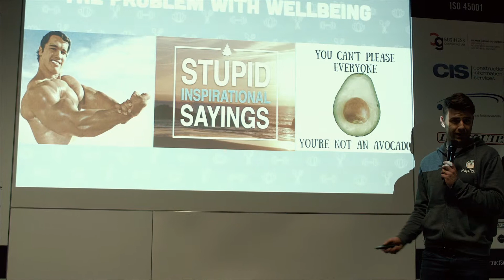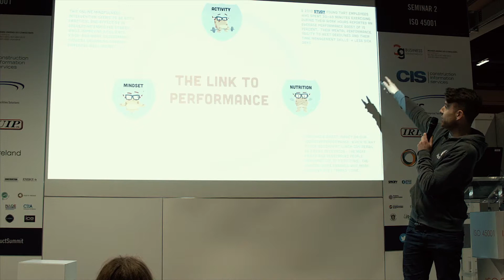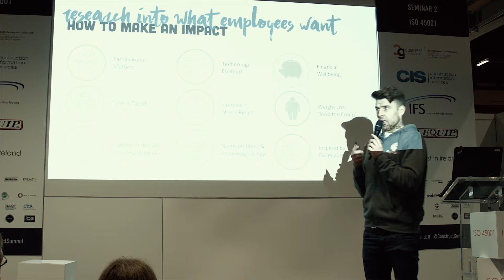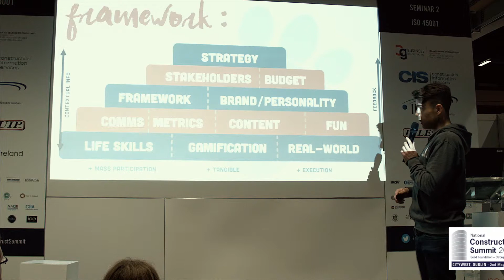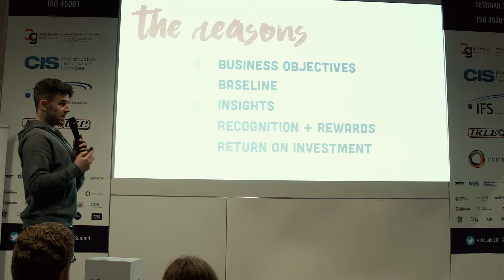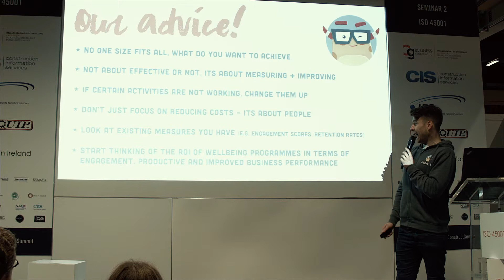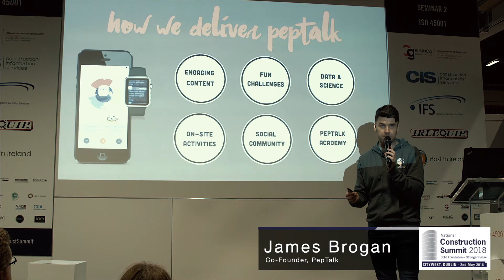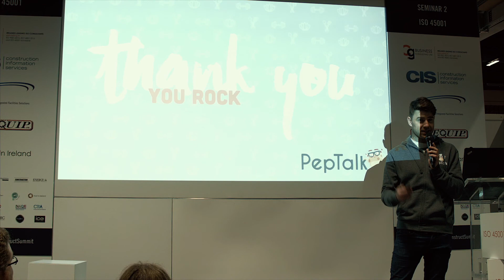James Brogan – Co Founder, PepTalk